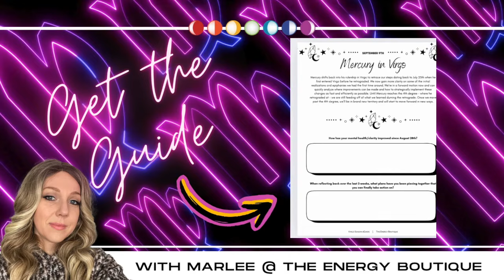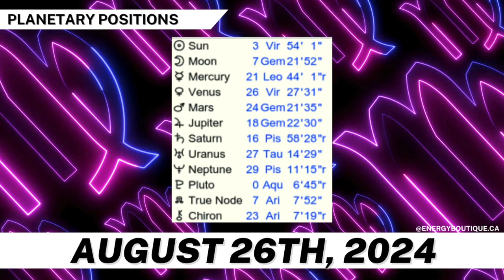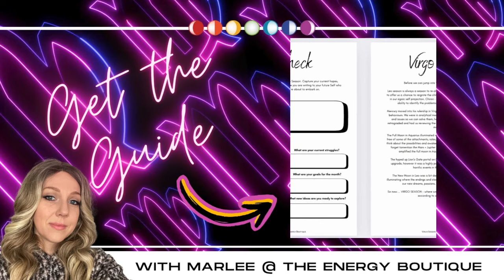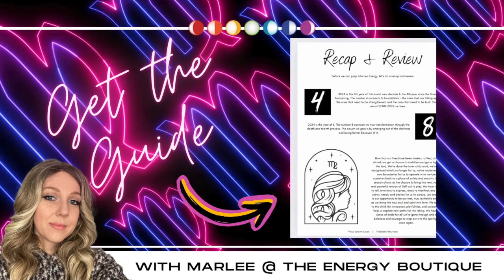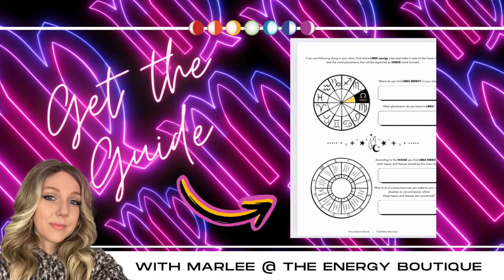ENERGY FORECAST: AUGUST 26, 2024